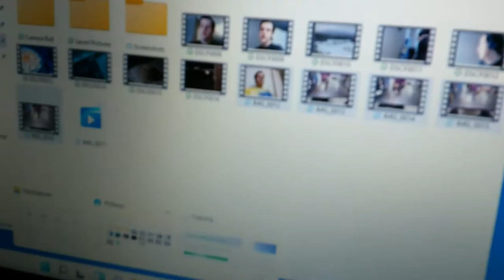(Day 678) Game Night!!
Today me and my nana plays a game and i got a new phone and watch youtube